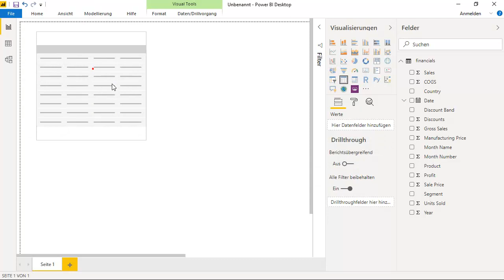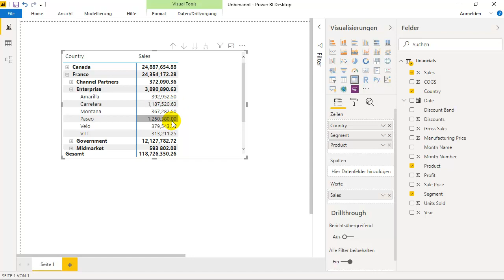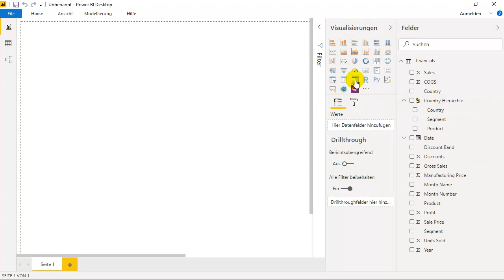Einführung zu Hierachien in POWER BI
Dieses Video erklärt wie die Berichtserstellung durch Hierarchien vereinfacht werden kann.